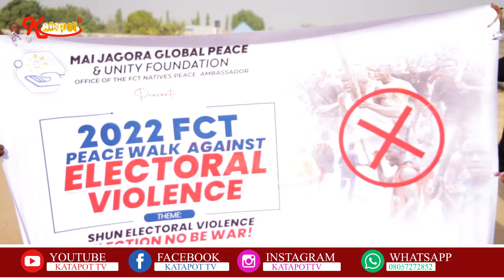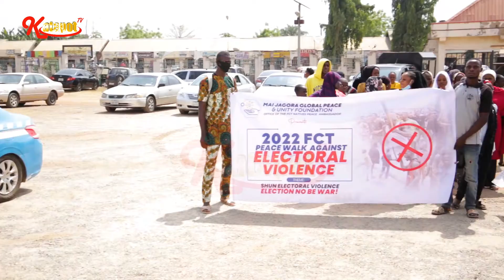2022 FCT PEACE WALK AGAINST ELECTORAL VIOLENCE.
THE OFFICE OF MAI JAGORAN ABUJA, FCT NATIVES PEACE AMBASSADOR ORGANIZED THE 2022 FCT PEACE WALK AGAINST ELECTORAL VIOLENCE WITH THE THEME: SHUN ELECTORAL VIOLENCE (ELECTION NO BE WAR!). ON THE 10TH JANUARY IN FCT.